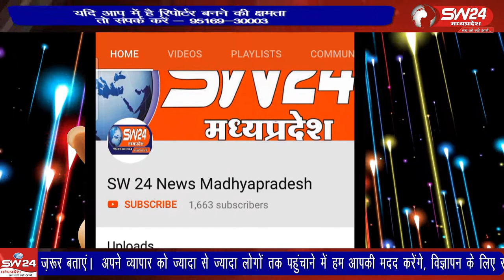bhopal- प्रदेश की राजधानी मंे शुक्रवार को वार्ड क्रमांक 42 में रंग पंचमी के अवसर पर गंगा जमुनी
प्रदेश की राजधानी मंे शुक्रवार को वार्ड क्रमांक 42 में रंग पंचमी के अवसर पर गंगा जमुनी तहजीब का एक अनूठा नजारा देखने को मिला। भौपाल से ताहिर खान की रिपोर्ट